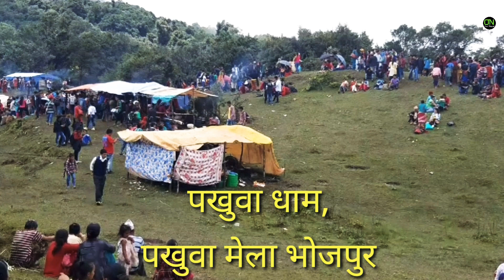पखुवा मेला । पखुवा धार्मिक स्थल 2076 का झलकहरू।। Bhojpur Nepal Vlog 🇳🇵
पखुवा मेला । पखुवा धार्मिक स्थल 2076 का झलकहरू
Bhojpur Nepal

Searching Keywords:
- prajan rai
- bhojpur nepal
- on our nepal
- pakhuwa dham bhojpur nepal
- Bhojpur Nepal Top 100 Tourist Destination of Nepal